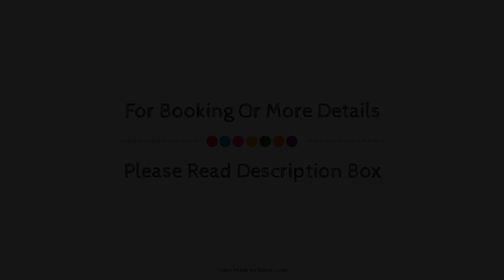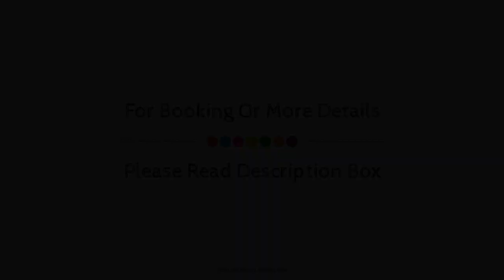The Reading Rooms, Bardon Mill, United Kingdom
Searching For
1. The Reading Rooms - Bardon Mill
2. The Reading Rooms - Bardon Mill Virtual Tour
3. The Reading Rooms - Bardon Mill Rooms
4. The Reading Rooms - Bardon Mill Amenities
5. The Reading Rooms - Bardon Mill Videos
6. The Reading Rooms - Bardon Mill Offers
7. The Reading Rooms - Bardon Mill Deals
Audio Credit:
Track Title: Subway Dreams
Artist: Dan Henig